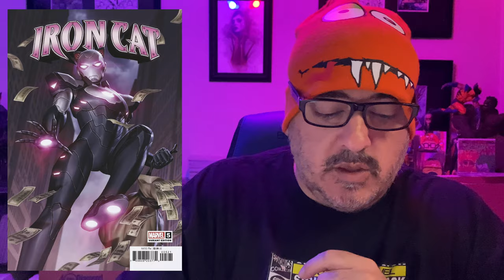TOP 10 PREORDER COMICS TO BUY HOT LIST 🔥 FINAL ORDER CUTOFF COMIC BOOKS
These are my favorite comics to buy in this weeks FOC cutoff list. Pre orders are due by September 26th (9/26/2022).  Do not waste time when buying comics.  Use my advice to save yourself some money and order early.  You can now order direct from my online store, the link is located below.